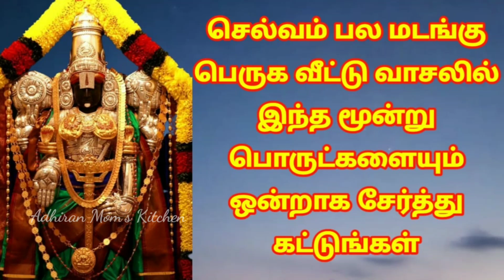செல்வம் பெருக நிலைவாசலில் இதை செய்யுங்கள். செல்வம் பல மடங்கு சேரும்.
Selvam peruga Tamil
Selvam sera enna seiya vendum
Thirupathi kovil Tamil
Thirupathi sellum murai
திருப்பதி பெருமாள் தரிசனம்
selvam peruga enna seiya vendum
selvam sera tips in tamil
selvam sera
veetil panam vara enna seiya vendum
veetil panam thanga enna seiya vendum
veetil selvam thanga enna seiya vendum
selvam sera manthiram in tamil
lakshmi kadatcham peruga enna seiya vendum
panam sera pariharam
adhiran mom's kitchen
selvam peruga tips in tamil
selvam peruga in tamil
selvam peruga
veetil selvam peruga tips in tamil
panam peruga
veetil selvam peruga in tamil
veetil selvam peruga
selvam peruga manthiram in tamil
selvam peruga tips
panam peruga tips in tamil
panam peruga manthiram in tamil
selvam peruga pariharam in tamil
selvam sera
veetil panam peruga in tamil
adhiran mom's kitchen
thirupathi kovil
thirupathi tamil
tirupati kovil
thirupathi